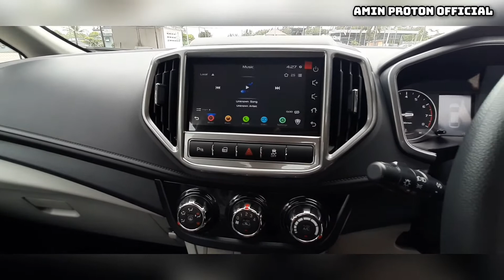VIDEO DELIVER PERSONA 1.6 EXECUTIVE KEPADA TUAN NURUDDIN.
VIDEO DELIVER PERSONA 1.6 EXECUTIVE KEPADA TUAN NURUDDIN. TERIMA KASIH SUPPORT AMIN PROTON. KINI NO 1 DI BATU PAHAT

BERMINAT PEMBELIAN PROTON?
INGIN SERVIS CEMERLANG DAN HADIAH MENARIK?